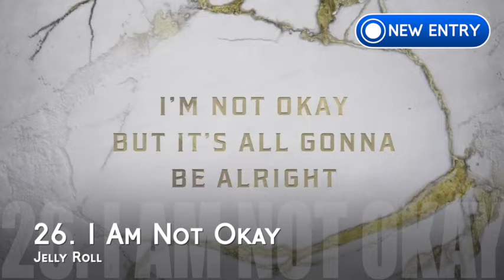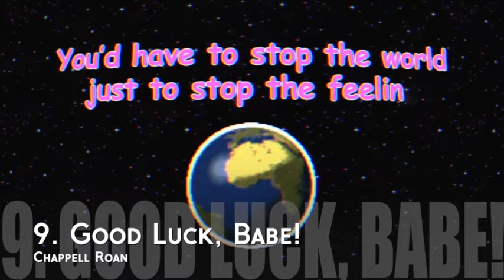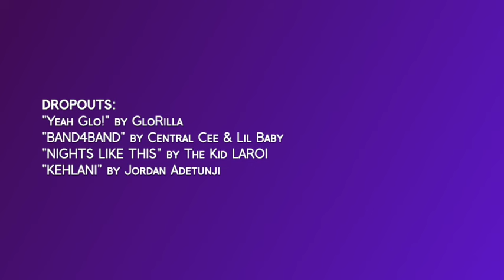Top 30 Most Popular Songs of the Week | July 11, 2024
2 1 Kendrick Lamar – “Not Like Us” 1(×2) 10
1 2 Shaboozey – “A Bar Song (Tipsy)” 1(×2) 12
3 3 Post Malone ft. Morgan Wallen – “I Had Some Help” 1(×3) 9
5 4 Tommy Richman – “MILLION DOLLAR BABY” 1(×3) 10
4 5 Sabrina Carpenter – “Please Please Please” 4 5
6 6 Sabrina Carpenter – “Espresso” 3 12
8 7 Zach Bryan – “Pink Skies” 7 6
7 8 Billie Eilish – “BIRDS OF A FEATHER” 6 7
9 9 Chappell Roan – “Good Luck, Babe!” 9 10
10 10 Benson Boone – “Beautiful Things” 1(×5) 24
11 11 Hozier – “Too Sweet” 1(×1) 15
12 12 Morgan Wallen ft. ERNEST – “Cowgirls” 12 10
14 13 Teddy Swims – “Lose Control” 2 44
13 14 Future, Metro Boomin, & Kendrick Lamar – “Like That” 1(×3) 16
20 15 Taylor Swift ft. Post Malone – “Fortnight” 6 12
18 16 Marshmello & Kane Brown – “Miles On It” 13 8
15 17 Eminem – “Houdini” 12 6
26 18 Moneybagg Yo ft. Morgan Wallen – “WHISKEY WHISKEY” 18 2
19 19 Zach Bryan ft. Kacey Musgraves – “I Remember Everything” 1(×10) 45
16 20 GloRilla & Megan Thee Stallion – “Wanna Be ” 10 12
21 21 Dasha – “Austin” 14 16
17 22 Koe Wetzel ft. Jessie Murph – “High Road” 17 3
23 23 Luke Combs – “Where The Wild Things Are” 16 23
24 24 Chappell Roan – “HOT TO GO!” 24 3
NE 25 Tommy Richman – “DEVIL IS A LIE” 25 1
NE 26 Jelly Roll – “I Am Not Okay” 26 1
22 27 FloyyMenor & Cris Mj – “Gata Only” 13 14
NE 28 GloRilla – “TGIF” 28 1
RE 29 Luke Combs – “Ain't No Love In Oklahoma” 25 2
25 30 Billie Eilish – “LUNCH” 10 7
DROPOUTS:
27 -- GloRilla – “Yeah Glo!” 16 18
28 -- Central Cee & Lil Baby – “BAND4BAND” 21 4
29 -- The Kid LAROI – “NIGHTS LIKE THIS” 29 1
30 -- Jordan Adetunji – “KEHLANI” 30 1